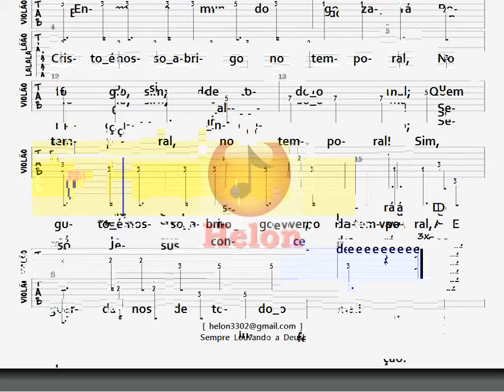317- ABRIGO - VIOLÃO / TAB